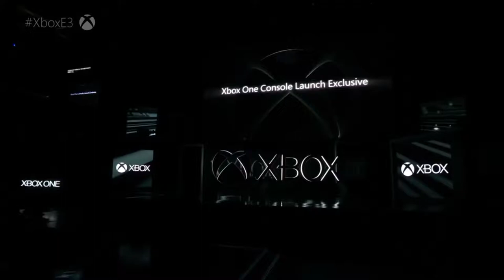Ashen Trailer - E3 2017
Each week I will be uploading Gameplay videos, Let's Play/Walk-through gameplay videos and from time to time I will be doing game reviews and unboxing videos... plus more.